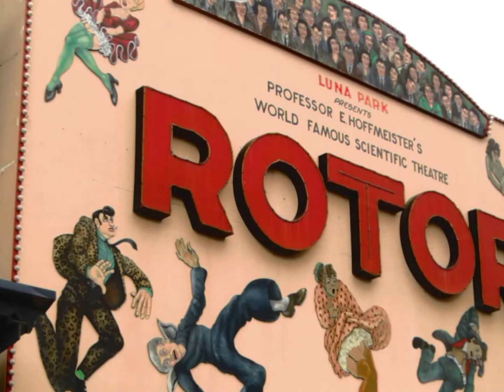Luna Park Sydney - Just for Fun!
Most rides were good but raining and a sense of dread set-in on the 'Wild Mouse' If we ended up in the Harbour, only Houdini could get out.